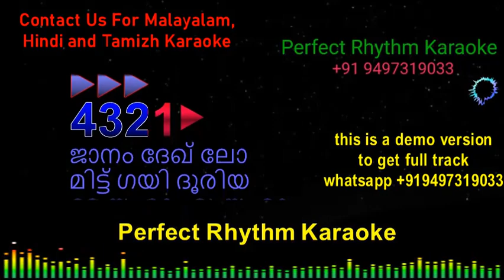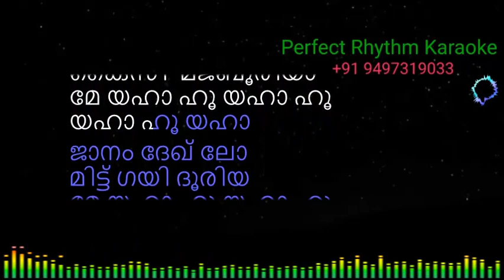Janam Dekh Lo Mit Gayi Karaoke | Malayalam | Veer Zara || Udit Narayan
JanamDekhLoMitGayiKaraoke | Malayalam | Veer Zara || Udit Narayan